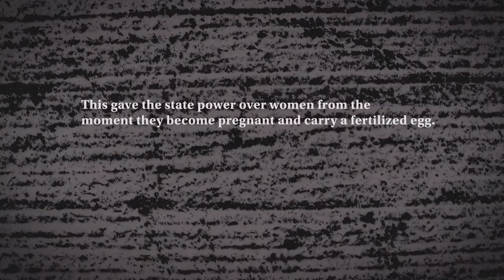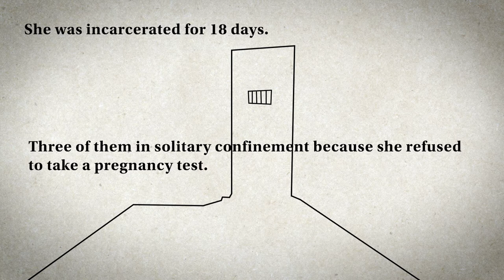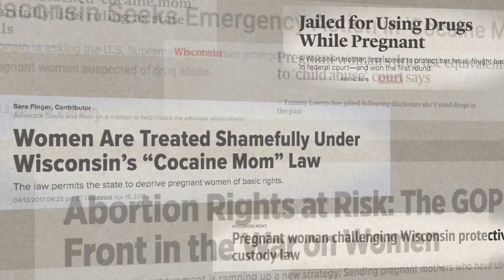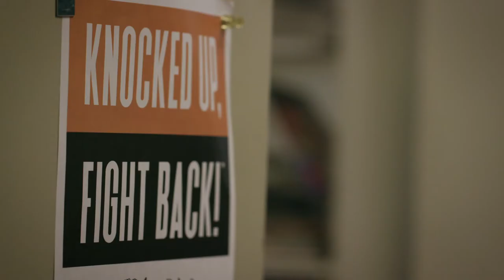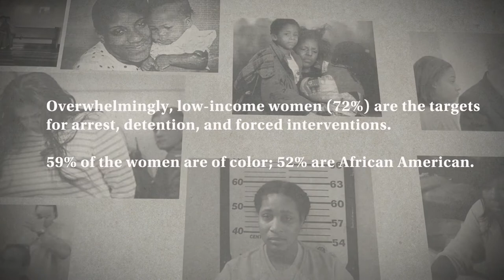Challenge to Wisconsin's "Unborn Child Protection Act"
We want to share a video we made about Tammy Loertscher's experience challenging Wisconsin Act 292. We ask that you share her story with your social media community. We need her voice to be heard.

Under this law, the government can, in the context of secret juvenile court proceedings, take certain pregnant women into custody, appoint a lawyer for her embryo or fetus, and lock the woman up in a drug treatment program, mental hospital or jail based on evidence of pregnancy and current (or even past) use of any amount of alcohol or a controlled substance.

This law was promoted and passed 20 years ago by anti-choice activists who claimed that Act 292 would address the fabricated problem of "cocaine moms." Today, state officials are propping up Act 292 as a needed response to the current alarm and misinformation about pregnant women and opioid use. What the law actually does is allow government officials to separate mothers from children and to take ownership of women from the moment they are carrying a fertilized egg. This has implications for every aspect of women's rights and health, including the ability to get prenatal care and to have an abortion.

We will keep you updated on the next steps in this fight. Please find more information at AdvocatesforPregnantWomen.org.